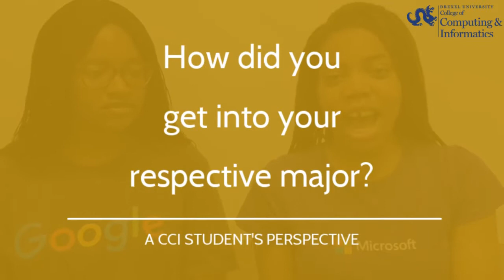Drexel CCI Students Answer: How Did You Get Into Your Major?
"What should I major in?" is a question every new undergraduate student must explore. Watch Drexel students Blessing Adogame (BS Information Systems, '21) and Ledornubari Nwilene (BS Computing and Security Technology, '22) as they share their journey to finding their majors at the College of Computing & Informatics.